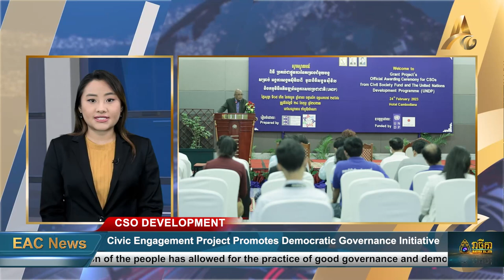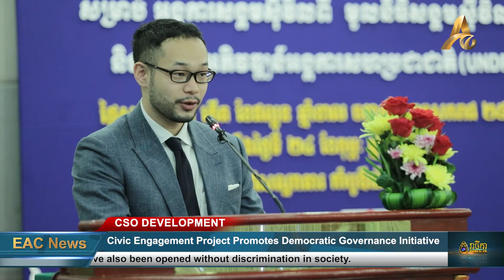Civic Engagement Project Promotes Democratic Governance Initiative